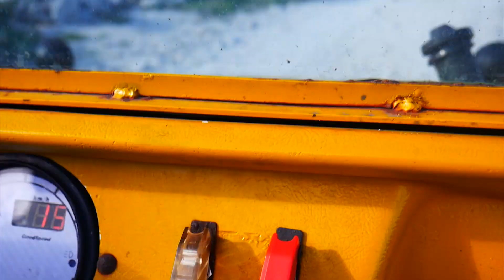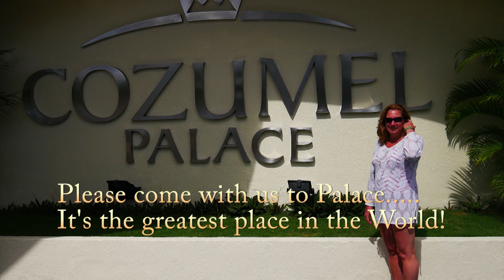C0zumel 2018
Little quicky for my friends. Thanks to CCmixter for the tunes. Alex and Scomber are amazing! Thanks to Gonzaco Apestegula for the stills. Beautiful work, and thanks to Cozumel. Lugar increible!